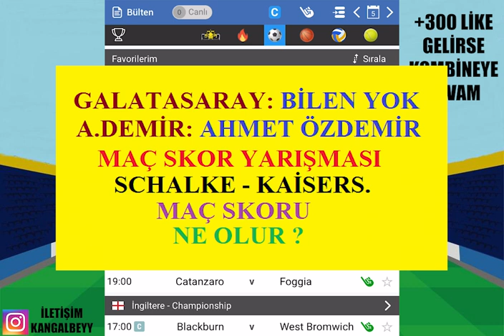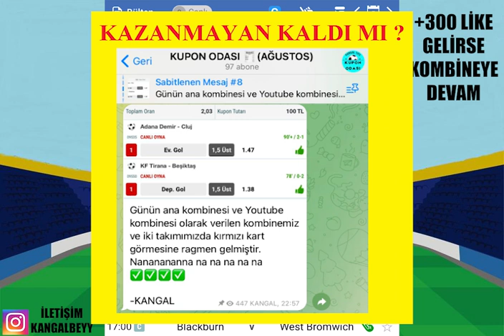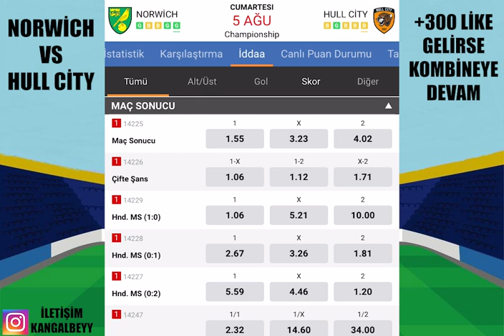TEBRİKLER ! KAZANMAYAN KALMASIN.. 5 AĞUSTOS 2023 İDDAA TAHMİNLERİ